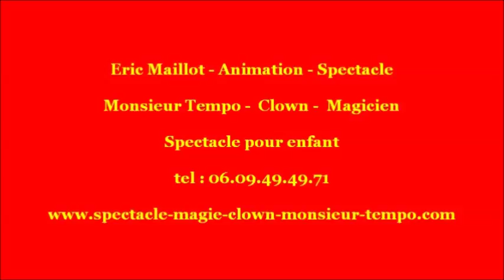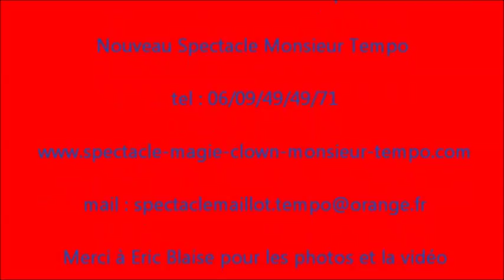spectacle enfant VERSAILLES 78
Venez découvrir Monsieur tempo  spectacle enfant  à Versailles conjuguant magie, sculpture sur ballons, danse et chansons. Participation interactive du public, apparition de nombreux animaux : colombes, poules, lapins, cochons d’inde, chien, et canard. Le matériel de sonorisation est fourni ainsi que les lumières. 20 ans d’expérience